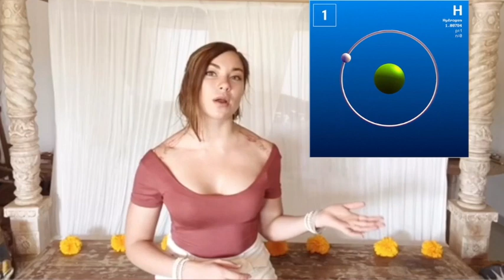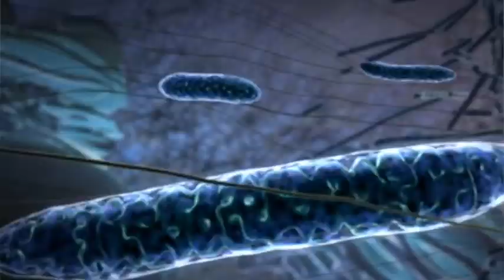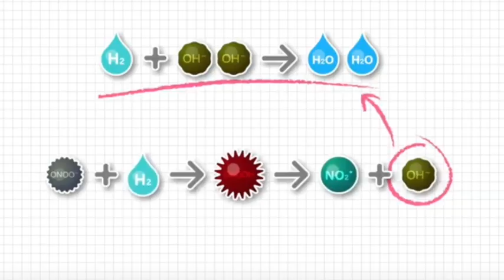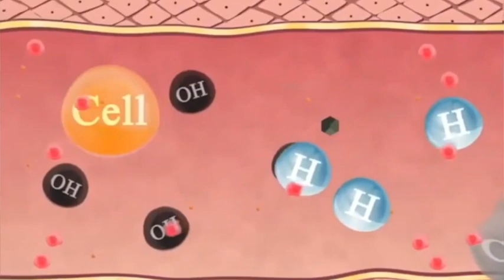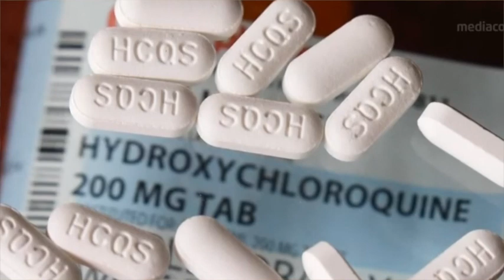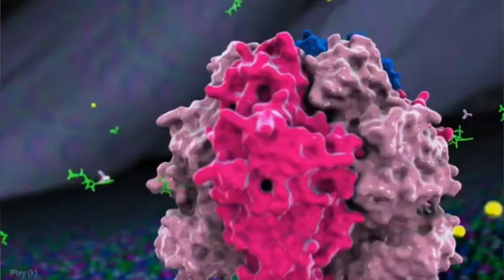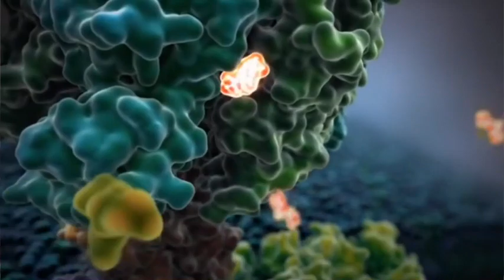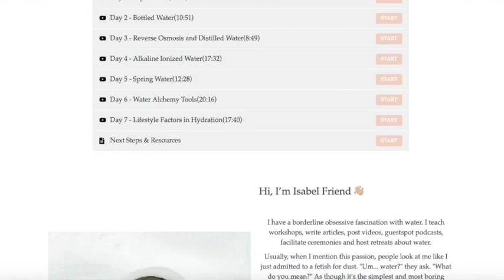Part 1 - Water's Answers to C0VlD Questions - Hydrogen Water & Hydroxy Gas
Today we'll be exploring Molecular Hydrogen enriched water AND Hydroxy Gas that’s created from water. Which is already in use at many hospitals throughout Asia as an effective treatment during this pandemic.

Explore the LIFE CHANGING magic, mystery & science of water.
Transform your relationship to and understanding of
THE LIQUID SOURCE OF LIFE.

NAVIGATING THE WATERS
What to drink, what not to drink, and WHY.
Find out how different kinds of water affect your mind
and your body very differently. Because what you drink, you become.

I am not a doctor. This video is for informational and entertainment purposes only. No content published by this YouTube channel constitutes medical advice, diagnosis or treatment. See your healthcare practitioner with questions regarding medical conditions and before beginning any new healthcare practices. Never disregard professional medical advice because of something you have seen or read on this channel.

I only endorse products I wholeheartedly support and have personally vetted for efficacy. Thank you for purchasing via those links and codes to support me in continuing creating free content for this channel.

Kw: hydrogen water,hydroxy gas,hydrogen,water,water is life,water wisdom,hydrogenated water,hydrogen water benefits,molecular hydrogen,molecular hydrogen benefits,hydrogen enriched water,hydrogen drinks,atomic hydrogen,deuterium hydrogen,oxygen,benefits of water,water benefits,water healing,healing,longevity,immunity,energy,mitochondria,hypoxia,body,illness,detoxification,oxidation,health,health tips,pandemic,science,quantum biology,educational,Isabel Friend